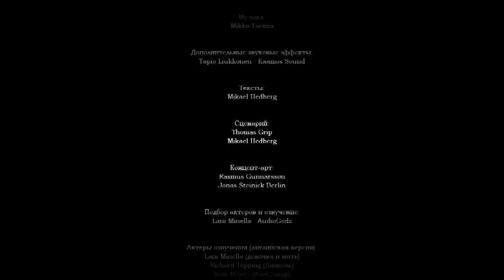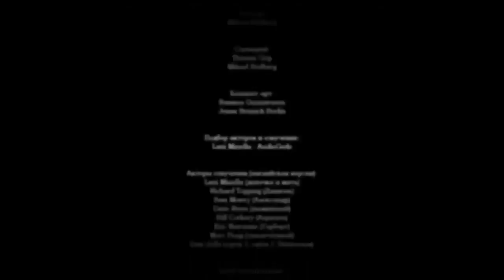Killings in Altstadt серия 6 Финал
Прохождение Артура [BlackSilverUfa] Amnesia Killings in Altstadt